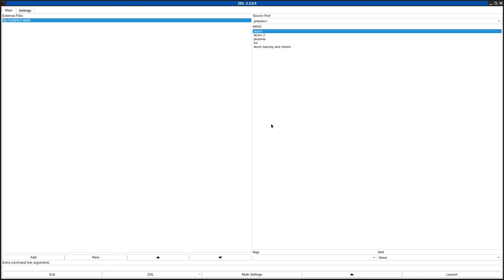DOOM 1 - BLOODKEY.WAD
called "Bloodkey" in the /idgames FTP.
created by Mark Marusak on October 1st, 1994.
from the .txt file included with the WAD:
"New design, great space, full of ammo and many monsters. Yes it's difficult but not impossible. Feedback would be appreciated."